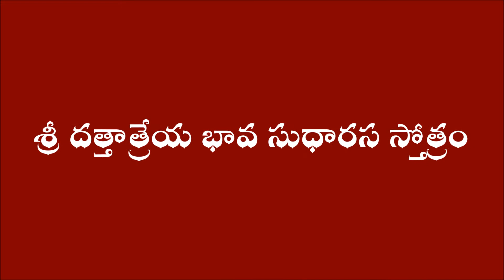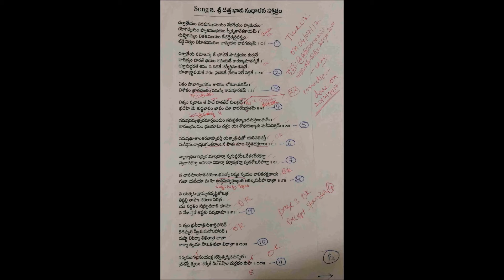Sri Datta Sthotra Sourabham Part 5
Sri Dattatreya Bhava Sudharasa Sthotram (శ్రీ దత్త భావ సుధారస స్తోత్రం)